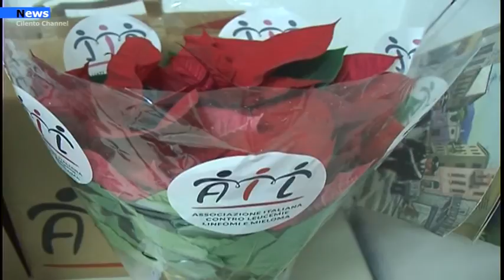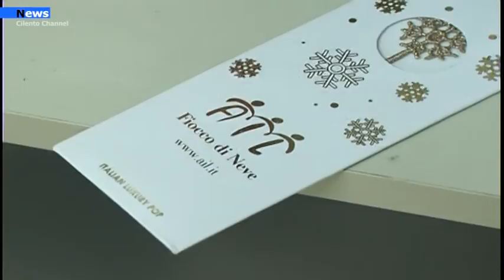Salerno, Il Natale dell'AIL Anche a distanza per continuare a fare bene.